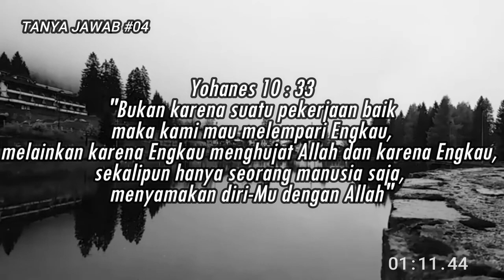#4 - Apakah YESUS Allah ? Apakah Yesus pernah mengklaim sebagai Allah?